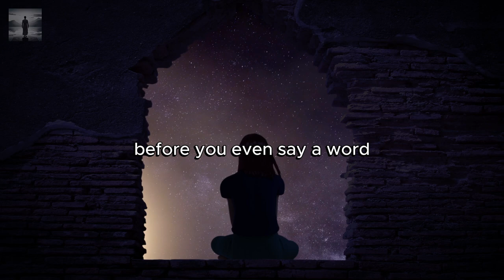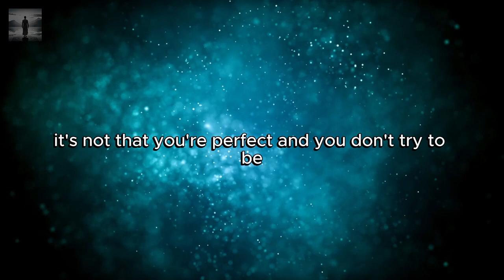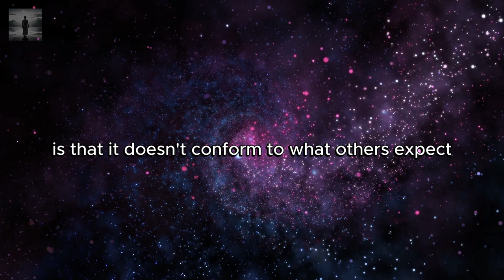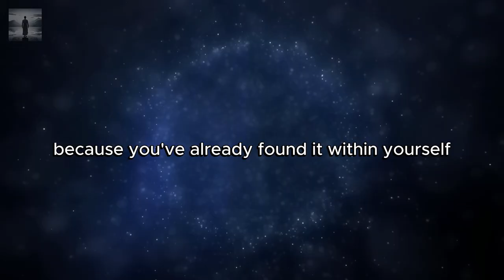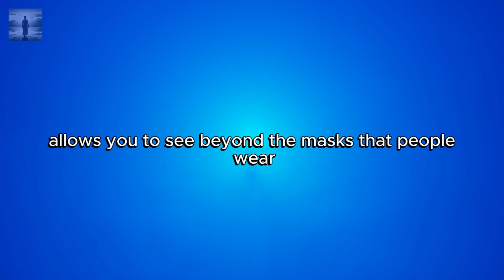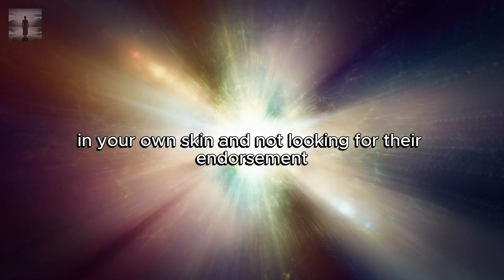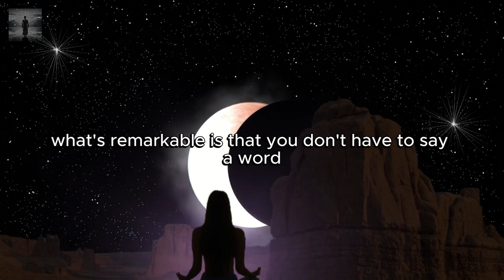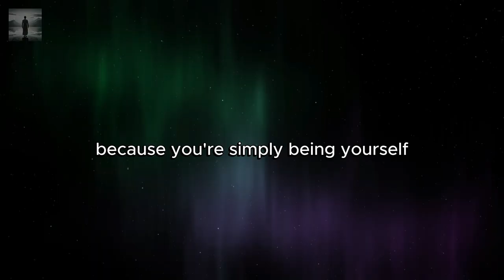Chosen one🚨You Are the CENTER OF ATTENTION Without Even TRYING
In this video "Chosen one🚨You Are the CENTER OF ATTENTION Without Even TRYING", ✨ Chosen One, have you ever wondered why people are so drawn to you, even when you’re not trying? In this video, we dive deep into what makes you the center of attention. From your unique energy and authenticity to your unshakable confidence and compassion, you naturally stand out. You don’t follow the crowd – you lead with vision, empathy, and purpose. Watch to discover the 7 powerful reasons why people can’t help but notice you, and how your light inspires others to reflect on themselves. 🌠